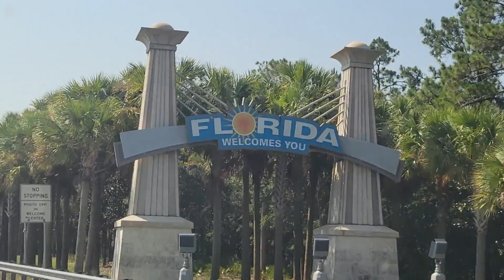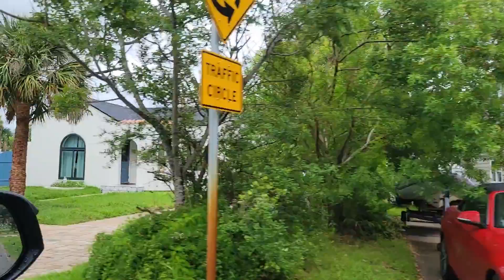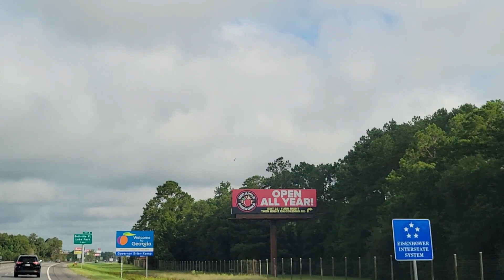Am revenit | Vacanta in Florida, Iulie 2023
In acest vlog va prezint o parte din vacanta noastra in Florida din vara aceasta. Sper sa iti placa si multumesc mult de vizionare...